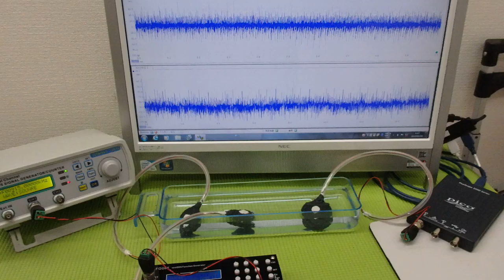‹メガヘルツ›の超音波発振制御技術 ultrasonic-labo